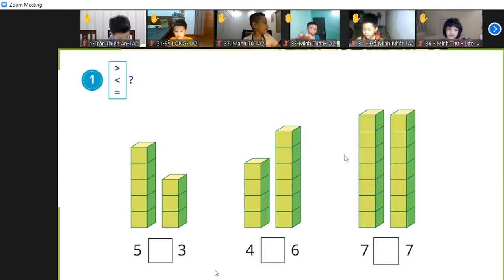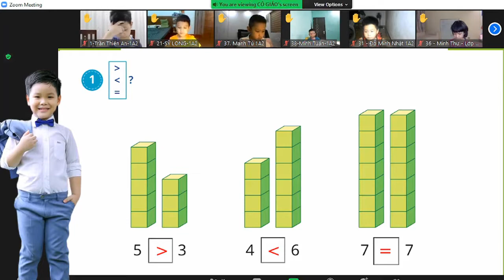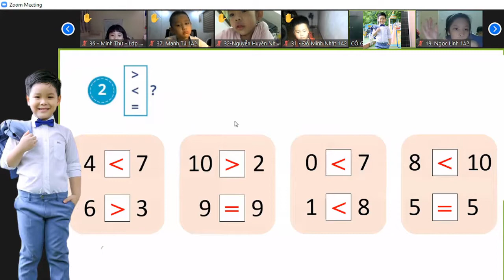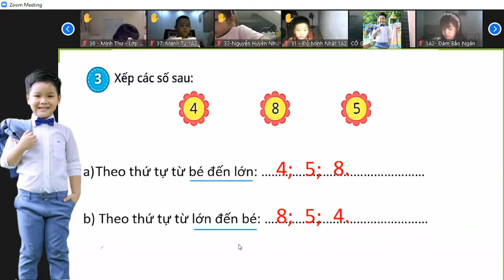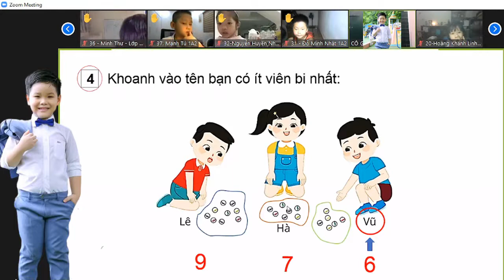Toán Luyện Tập Trang 26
Tiếng Việt Sang Tiếng Anh
Ngân Hàng Học Viện
Ielts Học
Học Lớp 1 Tiếng Việt
Học Lớp 11 Sinh Năm Bao Nhiêu
Học Lớp 1 Sinh Năm Bao Nhiêu
Học Lớp 1 Tiếng Anh
Học Lớp 11 Là 2K Mấy
Học Lớp 1 Cần Mua Những Gì
Học Lớp 1 Toán
Học Lớp 1 Trái Tuyến
Học Lớp 1 Tiếng Trung Là Gì
Học Online Lớp 1 Tiếng Anh
Học Anh Văn Lớp 1
Học Tiếng Anh Lớp 1 Unit 2
Học Tiếng Anh Lớp 1 Unit 6
Bảng Cửu Chương
Học Tiếng Anh Lớp 1 Unit 7
Học Tiếng Anh Lớp 1 Unit 3
Học Tiếng Anh Lớp 1 Unit 5
Game Lớp Học Nấu Ăn 1
Học Lớp 1 Kỳ 2
Học Toán Lớp 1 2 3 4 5
Học Âm Lớp 1
Học Âm Vần Lớp 1
Học Phát Âm Lớp 1
Học Lớp 1 Bao Nhiêu Tuổi
Học Lớp 1 Bao Nhiêu Cân
Học Lớp 1 Bài Toán
Học Toán Lớp 1 Bằng Tiếng Anh
Học Nhảy Zumba Lớp 1 Bài 2
Học Tiếng Anh Lớp 1 Bài 2
Học Tiếng Anh Lớp 1 Bài 3
Học Lớp 1 Cần Chuẩn Bị Những Gì
Bé Học Lớp 1 Tiếng Anh
Bé Học Lớp 1 Viết Bút Chì Loại Gì
Bé Học Lớp 1 Nên Đọc Sách Gì
Bé Học Lớp 1 Tiếng Việt
Bé Học Lớp 1 Cần Chuẩn Bị Những Gì
Bé Học Lớp 1 Toán
Bé Học Lớp 1 Cao Bao Nhiêu
Bé Học Lớp 1 Đánh Vần
Nhập Học Lớp 1 Cần Giấy Tờ Gì
Học Toán Lớp 1 Cho Bé
Học Lớp 1 Dạy Chữ
Học Tiếng Anh Lớp 1 Chương Trình Mới
Học Tiếng Anh Lớp 1 Cùng Cô Quế
Học Tiếng Anh Lớp 1 Cho Bé
Học Tiếng Anh Lớp 1 Cơ Bản
Học Sinh Lớp 1 Dùng Bút Chì Loại Nào
Đi Học Lớp 1 Cần Chuẩn Bị Những Gì
Đi Học Lớp 1 Bao Nhiêu Tuổi
Bài Đi Học Lớp 1
Tôi Đi Học Lớp 1
Học Lớp 1 Đóng Bao Nhiêu Tiền
Lớp 1 Học Đánh Vần
Đơn Xin Học Lớp 1
Cách Dạy Học Sinh Lớp 1 Đánh Vần
Lớp Học Mật Ngữ - Tập 1 Đọc Online
Đăng Ký Học Lớp 1
Học Chữ Cái
Cặp Đi Học Lớp 1
Em Học Toán Lớp 1
Học Toán Lớp 1 Game
Học Tiếng Việt Lớp 1 Ghép Vần
Hồ Sơ Nhập Học Lớp 1 Gồm Những Gì
Kế Hoạch Dạy Học Lớp 1 Theo Chương Trình Mới
Học Toán Lớp 1 Kì 2
Học Tiếng Việt Lớp 1 Kỳ 2
Khóa Học Lớp 1
Học Toán Lớp 1 Kỳ 1
Đăng Ký Học Lớp 1 Trực Tuyến 2021
Học Sinh Lớp 1 Vui Ca Karaoke
Tin Học Lớp 5 Bài 1 Khám Phá Computer
Học Lớp 1 Là Mấy Tuổi
Lớp Học Lớp 1
Bé Lớp 1 Lười Học
Học Phí Lớp 1 Trường Công Lập
Lớp Học Làm Bánh 1 Ngày
Lớp Học Online Lớp 1
Lớp Học Thêm Lớp 1
Đồ Dùng Dạy Học Lớp 1 Tự Làm
Học Online Lớp 1 Miễn Phí
Học Toán Lớp 1 Miễn Phí
Học Bạ Lớp 1 Mới
Học Sinh Lớp 1 Mấy Tuổi
Trẻ Học Lớp 1 Mấy Tuổi
Học Tiếng Anh Lớp 1 Miễn Phí
Học Đánh Vần Lớp 1 Mới Nhất
2002 Học Lớp 1 Năm Nào
Học Phí Lớp 1 Năm 2020
Học Toán Lớp 1 Nâng Cao
1996 Học Lớp 1 Năm Nào
Học Lớp 1 Online
Học Toán Lớp 1 Online Miễn Phí
Học Tiếng Việt Lớp 1 Online
Học Tiếng Anh Lớp 1 Online
Chương Trình Học Lớp 1 Online
Đăng Ký Nhập Học Lớp 1 Online
Dạy Học Online Lớp 1
Học Ở Lớp 1
Bảng Chữ Cái Tiếng Anh
Bảng Chữ Cái Tiếng Việt
Bảng Chữ Cái Abc
Bảng Chữ Cái Alphabet
Bảng Chữ Cái Alpha
Bảng Chữ Cái Anh
Ielts Học
Bảng Chữ Cái A Á Ớ
Chữ A Bảng Chữ Cái
A B C Bảng Chữ Cái
A Bờ Cờ Bảng Chữ Cái
Bảng Chữ Cái 1 Ô Ly
Bảng Chữ Cái 1 Ly
Bảng Chữ Cái A Ă Â B C D Đ
Bài 1 Bảng Chữ Cái Tiếng Anh - 10 Phút Tiếng Anh
2 Bảng Chữ Cái Hiragana Và Katakana
2 Bảng Chữ Cái Tiếng Anh
2 Bảng Chữ Cái
Bảng Chữ Cái Dành Cho Học Sinh Lớp 1
Bảng Chữ Cái Và Số
Bảng Chữ Cái Và Dấu
Bảng Chữ Cái Đặc Biệt
Em Bảng Chữ Cái
12 Bảng Chữ Cái
3 Bảng Chữ Cái Tiếng Nhật
3 Bảng Chữ Cái

Bảng Chữ Cái In Đậm
Bảng Chữ Cái In Thường
Bảng Chữ Cái In Hoa Lớp 1
Bảng Chữ Cái In Hoa Đẹp
Bảng Chữ Cái In